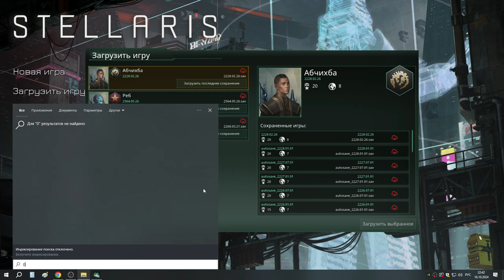4 Абчихба и Миры Улья